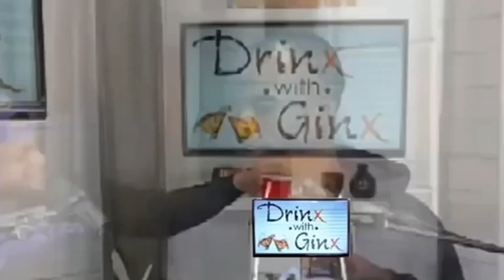Tales From Da Crip " Odm Slim Get Socked By Og Bps Member